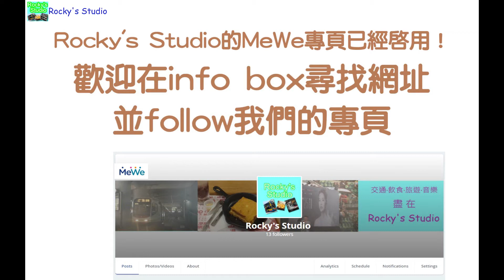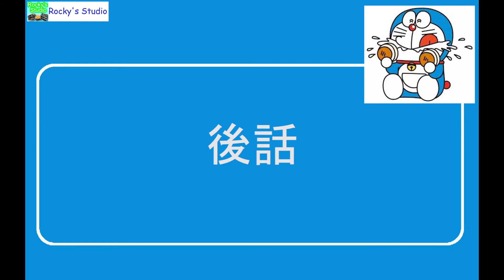[動漫篇‧多啦A夢]#37 熱愛銅鑼燒！細說多啦A夢為了吃銅鑼燒可以做什麼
今集動漫篇‧多啦A夢主要談談多啦A夢十分喜愛吃銅鑼燒，他為了可以吃到銅鑼燒，會利用什麼法寶解決問題，以及會否受其他人的引誘，為了銅鑼燒可以幫助他人作不合理的事情。
Wordpress blog:
飲食及旅遊分部: